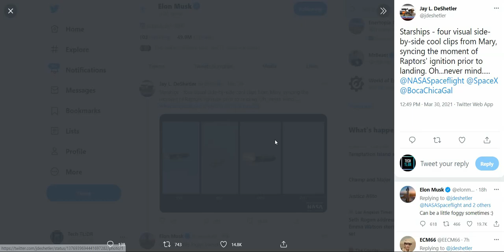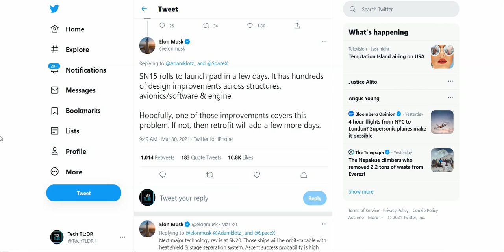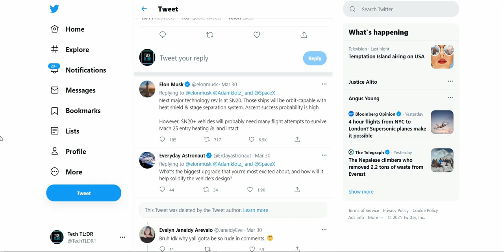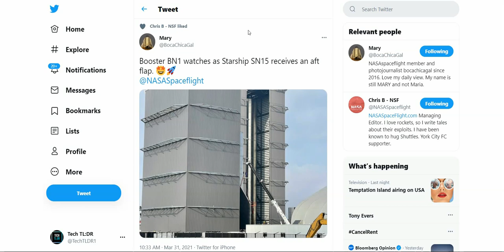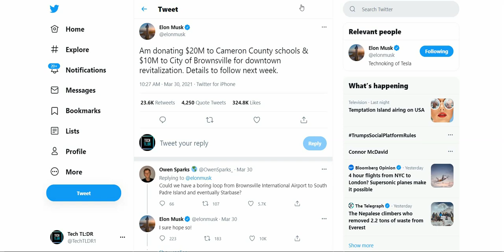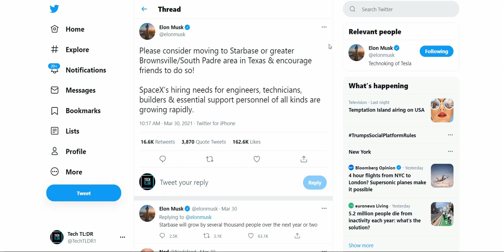Elon Musk Tweets About SpaceX's Starship SN11, Updates On SN15 & More!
SpaceX finally tested its SN11 Starship, and Elon Musk tweeted all sorts of information regarding the future of the Starships and what to expect from SN15 and beyond! Unfortunately, the Starship wasn't able to stick the landing and SpaceX is investigating why. With the SN11 launching on a foggy day, there aren't any good videos or pictures to be presented, even SpaceX had technical difficulties. We now look to the SN15 Starship to see the improvements Elon Musk had Tweeted about!